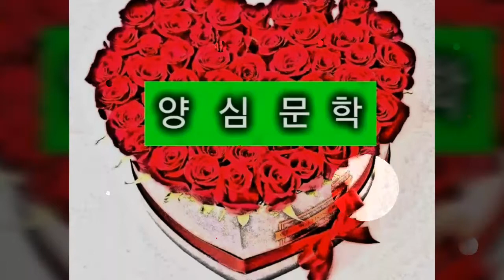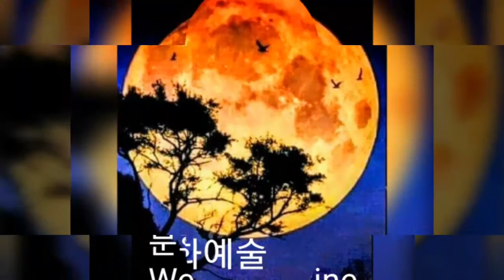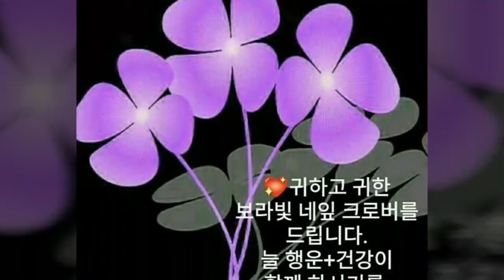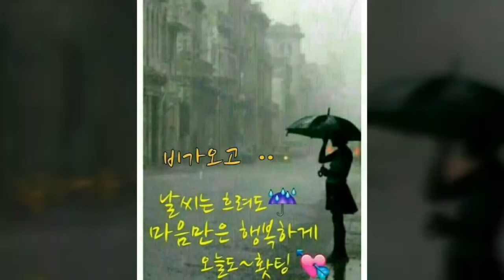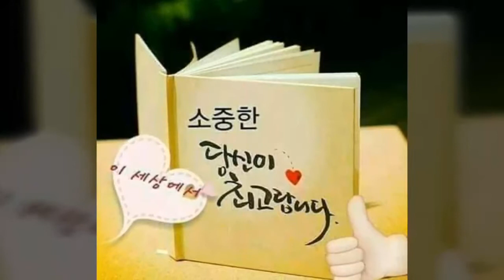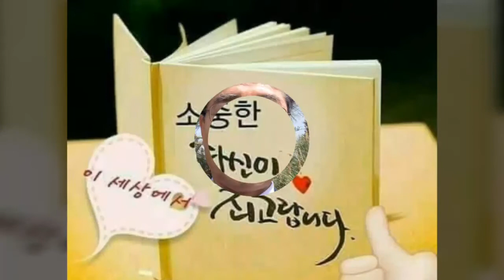Video 양심문학 종재 공도식 by videoshow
양심문학 총재 공도식  시인
홍보고문 김성기 시인
문화예술 Webmagazine
운영자 김성기 시인